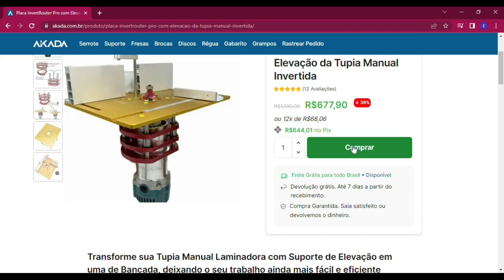Brindamos ao meu aniversário com uma mini adega de retalhos de mdf! Ep.234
Oie pessoal, hoje vai ter uma festa!!! Bolo e vinho! Vinho???
Sim pois fizemos uma mini adega para seus vinhos ficarem mais charmosos!
Confere no vídeo de hoje como reaproveitar retalhos de mdf em uma mini adega!
E não se esqueça que esse mês de julho tem o nosso cupom de desconto no site da  @akadabrasil, é só digitar EDI7, que você ganha esse desconto em qualquer item do site!
Lembrando que nossos vídeos saem toda segunda e sábado sempre às 18 horas!